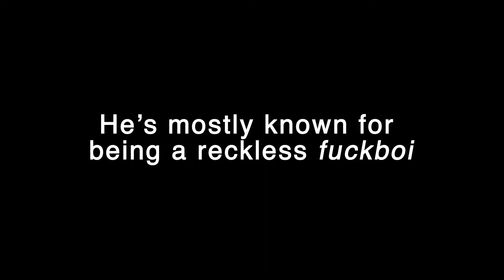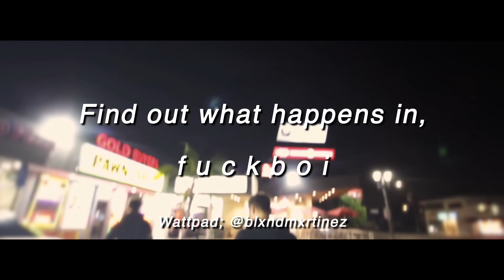f u c k b o i // EMILIO MARTINEZ FANFIC TRAILER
Sorry if some of the text moves too fast at the start, I just wanted to fit it in time with the song.

Also I know that Ivan is the one kissing the girl, pretend it’s Emilio 😬😂.